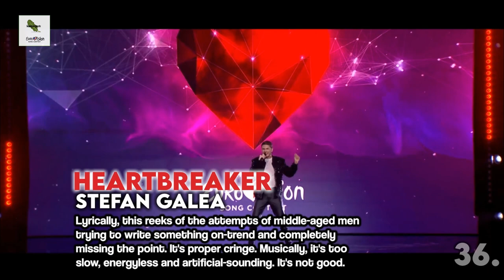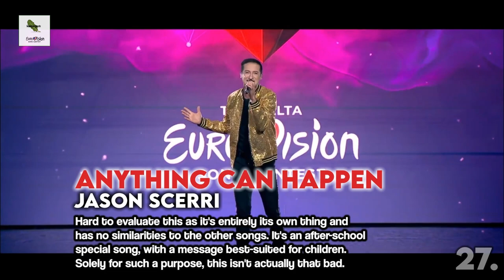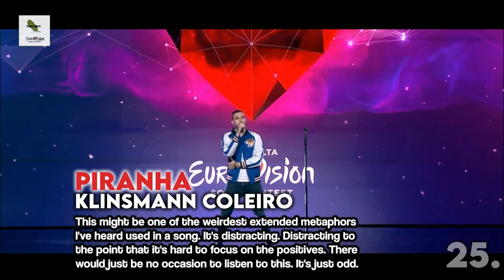Malta ESC Selection (MESC) 2023 Top 40 (Kind Of) With Comments (After Show)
I suffered through this. I hope you didn't. Why does Malta have 40 songs? Do they have 40 people? I'm not sure. They certainly don't have 40 talented people.

I guess my top three are alright and would give Malta an outside chance of qualifying...but even then, I'm not too sure. I don't know why they aren't internally selecting. This doesn't make sense to me.

I don't have many positive things to say about this. I'm less of a person after making this video. I definitely feel I've wasted valuable minutes of my ever-decreasing lifetime.

Good luck, Malta. Don't do this again.